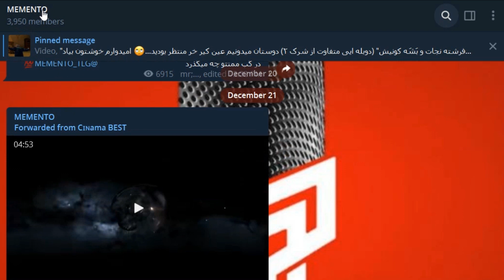Passengers Mementory | ممنتوری خلاصه ای از فیلم مسافران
.این دوبله شامل الفاظ رکیک می باشد و برای بچه سالان به هیچ عنوان پیشنهاد نمی شود
برای دیدن دوبله های بیشتر به کانال تلگرام ما سر بزنین!
یوتیوبر های مورد علاقتون رو تگ کنید!